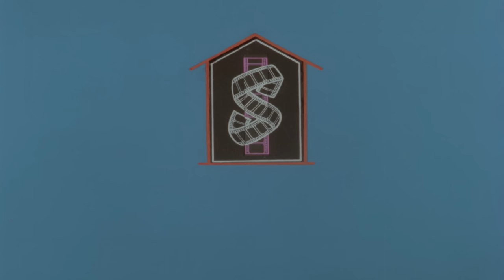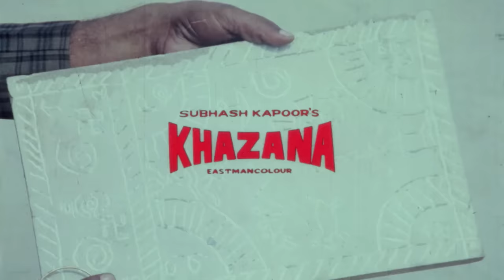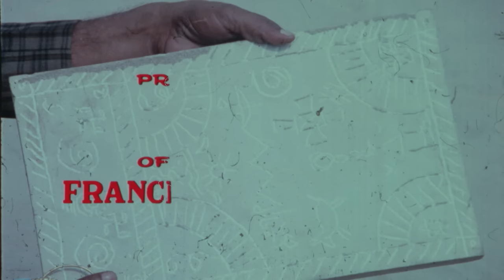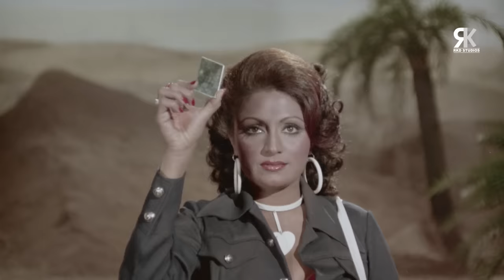Khazana Action Hindi Movie | खज़ाना | Rishi Kapoor, Jeetendra, Randhir Kapoor, Rekha, Ranjeet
Credits:
Movie: Khazana 1984
Director: Harmesh Malhotra
Producer: Subhash Kapoor
Lyricist : Anand Bakshi
Singers: Mohammed Rafi, Asha Bhosle, Usha Mangeshkar, Amit Kumar, Shailendra Singh
Starcast: Randhir Kapoor, Rekha, Rishi Kapoor, Jeetendra, Ranjeet

Synopsis: Rajkumar, a garage mechanic, lives in a middle-classed lifestyle in Bombay along with his father Shantidas. One day, Rajkumar was informed that his father had been arrested for a robbery of jewelry. Rajkumar goes to visit his father and finds that he has been hospitalized in Nanavati Hospital. The doctor informs that chances of recovery are good. The next day, however, Shantidas passes away and Rajkumar notifies the Police of foul play, but they refuse to believe him. Rajkumar has a glove that was in his deceased father's hand and with this he sets out to find his father's killers, not realizing that this will take him from Delhi, them to Bikaner and thereafter into a desert where his efforts will be interrupted by an assorted group of gangsters, city folk, and gypsies on the hunt for an elusive treasure that is hidden in a mountainous cave.